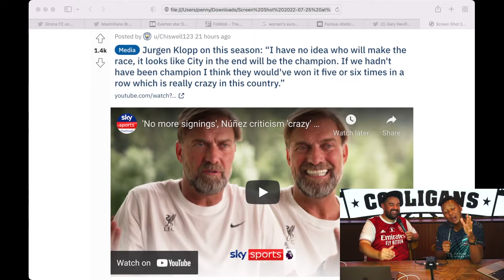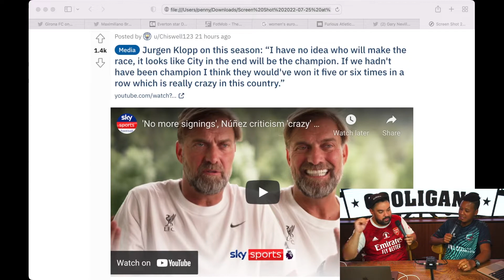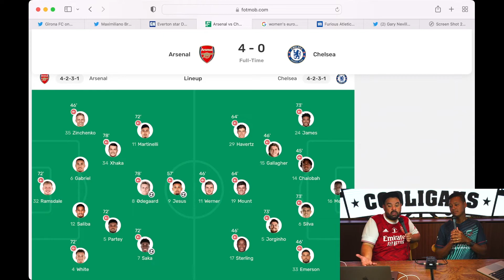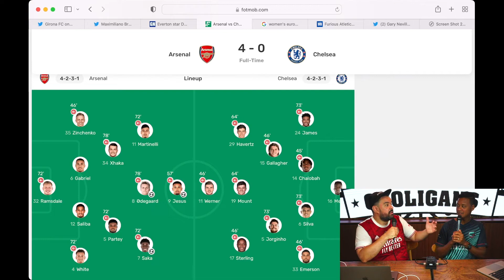Poor Form For Chelsea & Everton Preseason Tour In The USA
Tuchel and Lampard didn't have great showings for their American fanbases. Should fans of both clubs be worried about the 22/23 season?

The Cooligans are two new york latino stand up comedians who love soccer/football/futbol/calcio and do live streams, podcasts, and youtube content around the sport. Imagine if you walked into the best comedy club in New York City and two comedians on stage were talking about the sport you love. Thats the Cooligans.

Two YouTube Live shows every week
Mondays 1pm ET: Prem Show (all things premier league)
Tuesdays 1pm ET: As yet named MLS/US based soccer show
Multiple weekly videos, clips, and shorts

About The Cooligans:
Two professional stand-up comedy who love being funny about soccer, MLS, USMNT, US soccer, USWNT, Premier League, La Liga, Bundesliga and much more. Alexis is of Cuban descent and Chritian is of Dominican descent, two futbol POWERHOUSES in the Caribbean. Shhh, let us have this. We'll help you enjoy the game after the 90 min are up.